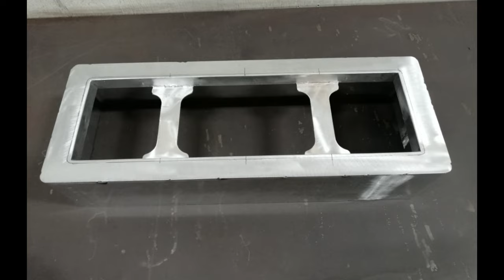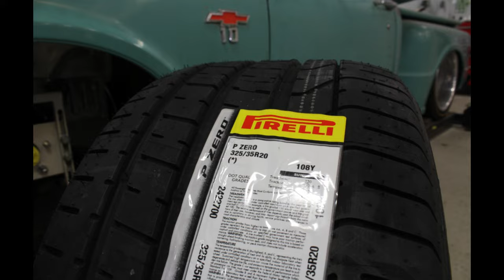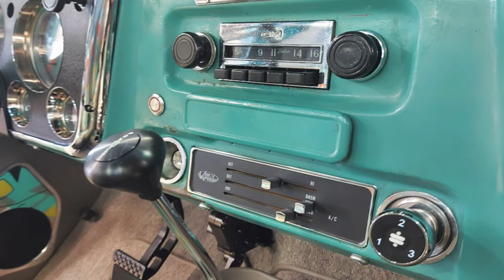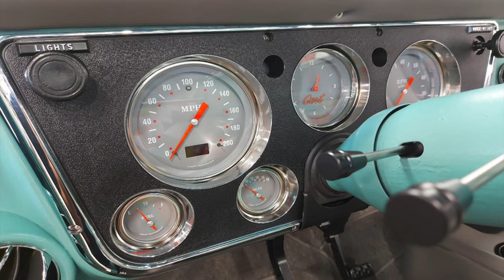1968 Chevrolet C10 Builds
🔴Kenzie’s 1968 C-10 Pickup “Gert” Build Project
-History Of The Chevy C10 That Everyone Should Know👇: Click more 👇
Written by Gary Ternus  in Choosing a Project,General Info,History
blue Chevy C-10 illustration
If you love old Chevy and GMC trucks it might be because you have memories from when you were a kid riding in one of those early models. Or you might just love the classic lines and the way they look.

Chevy C10s were built by General Motors in four different generations spanning forty-two years. This is a list of the four GM C10 generations and the years they were built:

1st generation 1960 to 1966
2nd generation 1967 to 1972
3rd generation 1973 to 1987
4th generation 1988 to 2002 (C10 changed to Chevrolet C/K 1500)
There is a lot of interesting history about the C10 model truck for those who are rebuilding one and for those who just like them. Follow along as we go into the details of this old classic.

What Is A Chevy C10?
The C series is a line of GM 2-wheel drive trucks, while the K series is a line of GM 4-wheel drive trucks. Beginning in 1960, trucks of this generation were named as 10, 20, and 30 series to represent the 1/2, 3/4, and 1-ton versions of GM’s light truck line.

1960 Chevy C10——C20——C30
This series of trucks were marketed under the Chevrolet and GMC  brands. The C series included a wide range of vehicles. While most commonly associated with pickup trucks, the model line also included medium-duty and heavy trucks.

🌐Youtube Management: Cars Historic ➊

© Copyright info:
But we allow myself  to use them in order to help people in motivational form. If any owners would like me to remove the video we have no problem with that, just send me a letter: 💌 💌

This video purpose is to tell world about amazing car build project and to inspire ever growing car builder community around the world. So if you're inspired in building your own car and want to learn more about how to do it in best way, don't hesitate and read build source page so you can learn something new and if something is not clear you can always ask builder some questions about the build. We are so close to the 100k and I can't thank you all enough! Let's continue saving these rides.👇